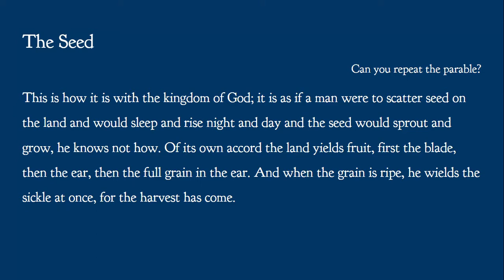The Teachings of Our Lord: The Parable of the Seed